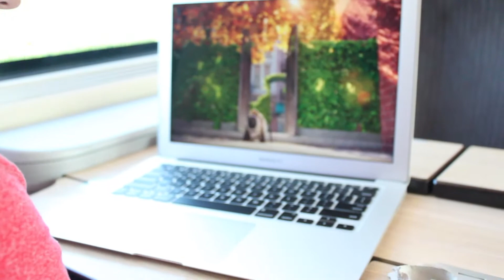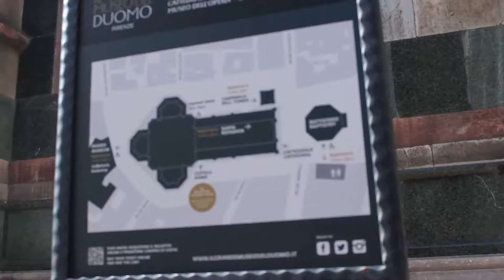Nuevo BEBE // FLORENCE // cachorro boxer // Duke y Max //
La bienvenida de nuestro nuevo cachorro